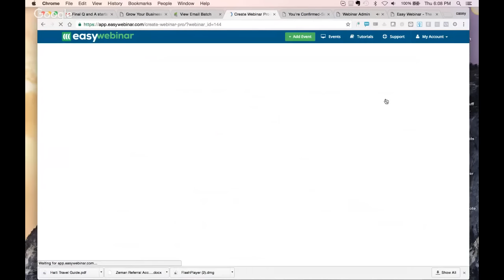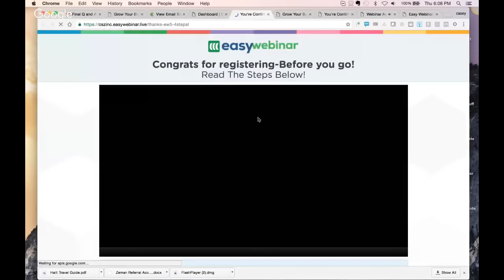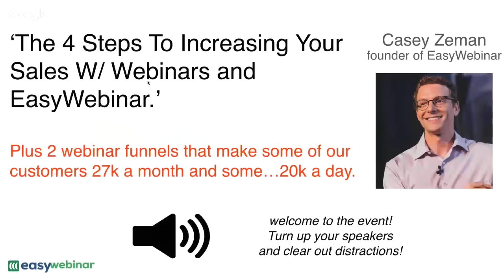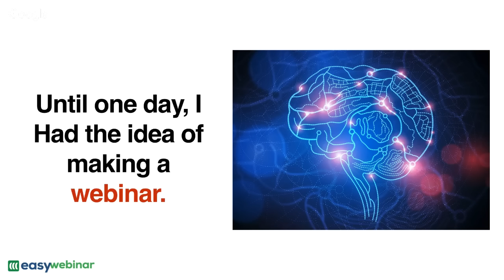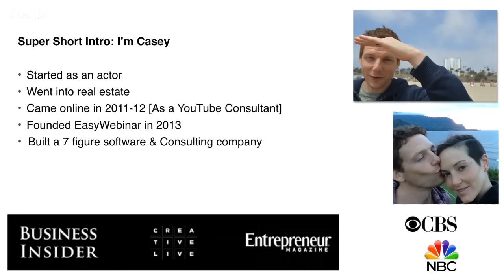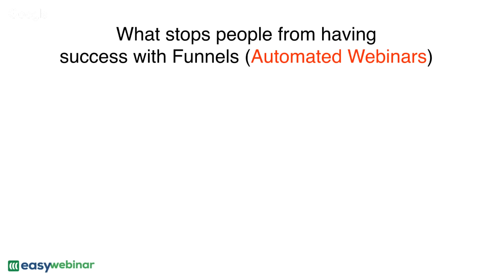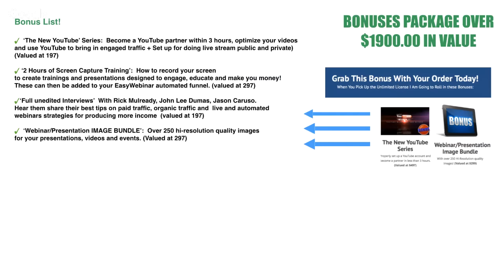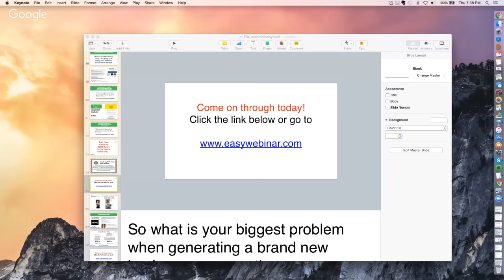Live Q and A Nov 17th EasyWebinar